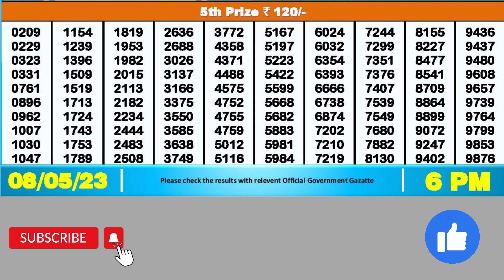DEAR DESERT MONDAY WEEKLY LOTTERY DRAW 6:PM 08/05/2023 PRIZE 1 CRORE latest lottery result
DEAR DESERT MONDAY WEEKLY LOTTERY DRAW 6:PM 08/05/2023,
MRP:Rs.6 1st PRIZE 1 CRORE NAGALAND STATE LOTTERIES